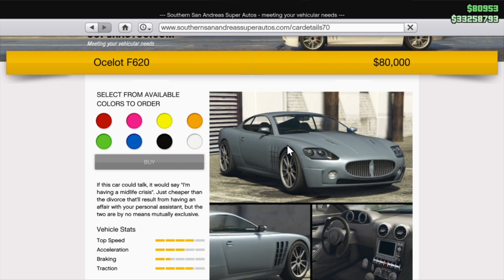GTA 5 Online Lucky Wheel Mystery Item Win "Luxury" Car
GTA Online Winning the Mystery Item at the Lucky Wheel in the Casino Do you know what great price it is ? xD